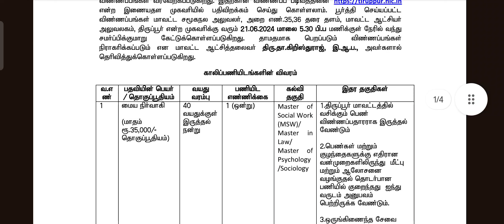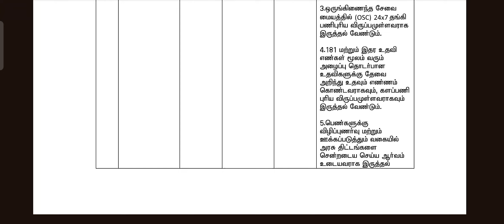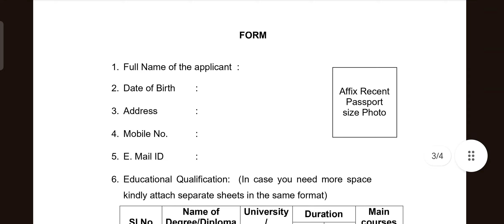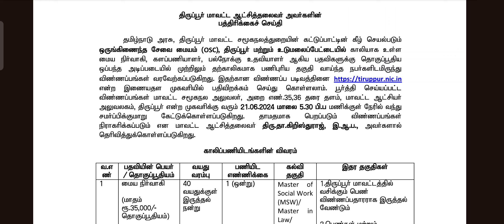தமிழக அரசு - மாவட்ட சமூகநலத் துறை - ஒருங்கிணைந்த சேவை மையம் - வேலைவாய்ப்பு 2024 -